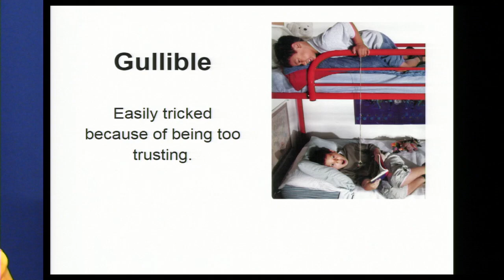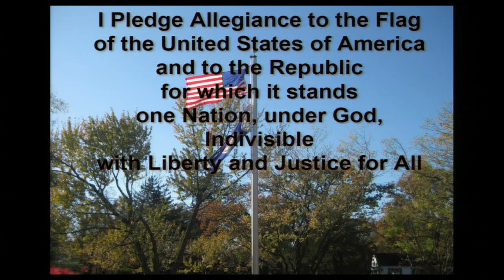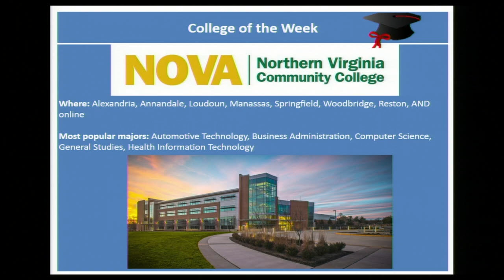GOOD MORNING MACARTHUR, 5/20 /2019